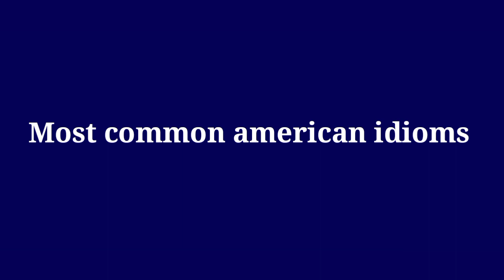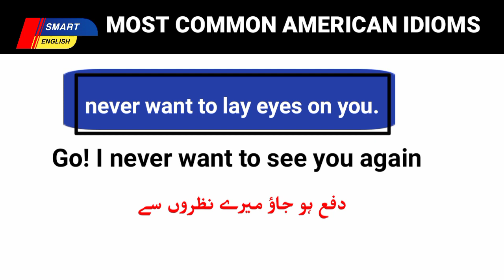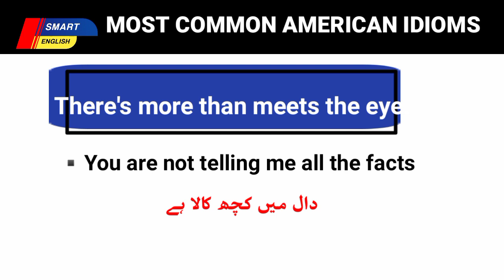learn the Most common American idioms ( in just 3 minutes)| English idiom| smart English pk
english # learnenglish # Idiom